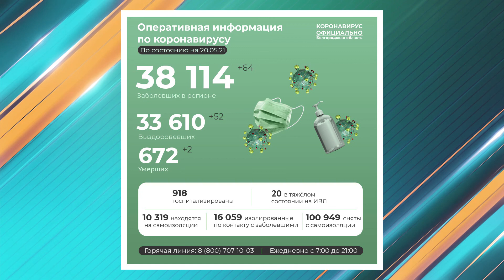В регионе скончались ещё два пациента с подтверждённым COVID-19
Как сообщили в департаменте здравоохранения Белгородской области, умершие - 89-ти летний староосколец и 84-х летняя белгородка.
За прошедшие сутки на территории Старооскольского городского округа зарегистрировано 23 новых случая заражения. Общее количество положительных тестов почти 7 тысяч. 6 117 человек выздоровели, 761 проходят лечение в данный момент. 112 старооскольцев не смогли победить болезнь. Всего в регионе зарегистрировано более 38-ми тысяч случаев заболевания, почти 34 тысячи человек выздоровели, 3 832 - проходят лечение на дому, 918 - в стационарах, в том числе 20 в реанимации, на ИВЛ. Общее количество умерших в Белгородской области 672.